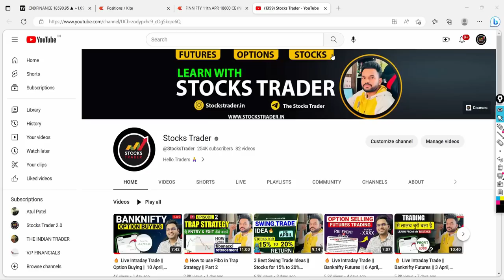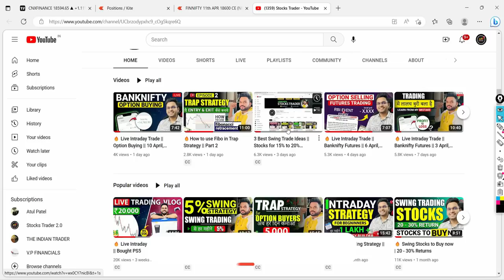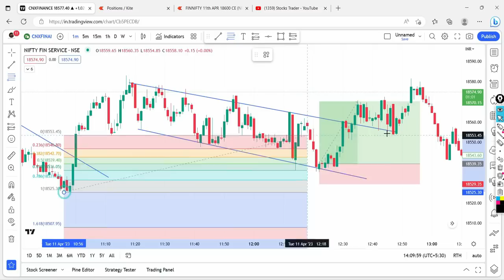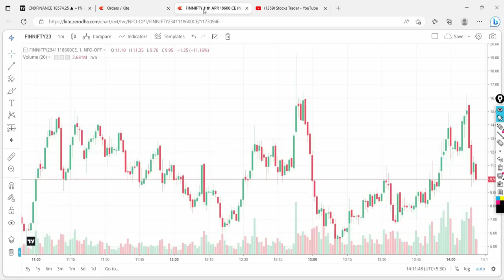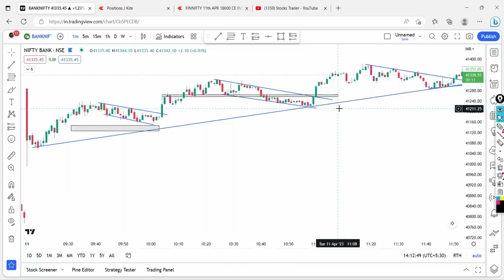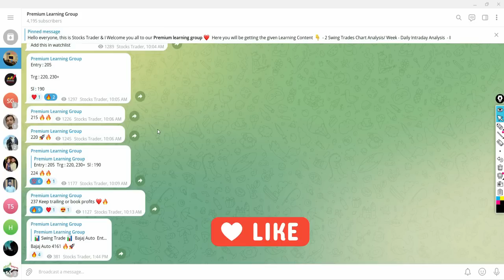🔥 Finnifty Jackpot Expiry || 4.43 lakhs || 11 April, 2023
▶️In this video - Finnifty Options Trading 11 April, 2023

✅Open your FREE demat account now -

❤️ THANKYOU FOR WATCHING.